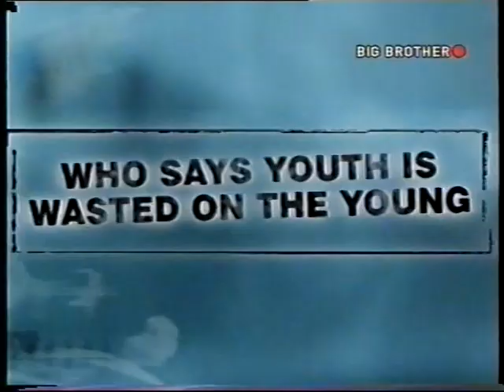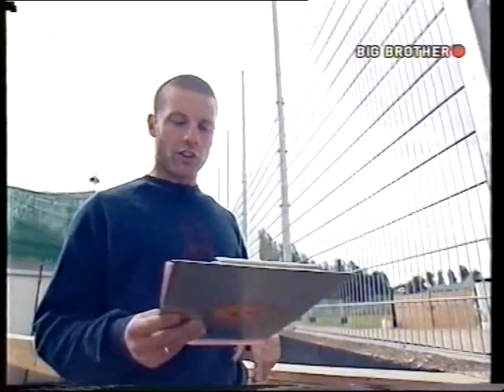Big Brother UK 2002 - Day 20 - BBLB